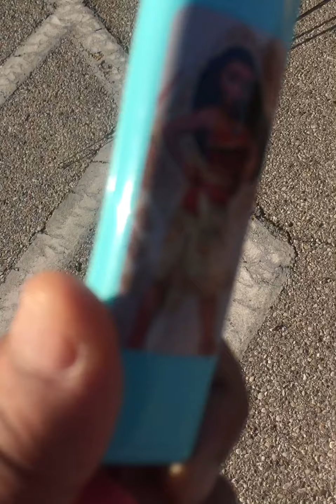RAYAH’S FIRST TIME FISHING!!🐠🐠😂😂 Guess what she found?!??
RAYAH’S FIRST TIME FISHING!!🐠🐠😂😂 Guess what she found?!??rayah